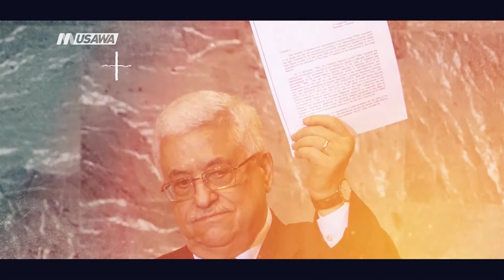المطلوب الآن هو النضال الشعبي الفلسطيني وتجنيد العالم من أجل فرض دولة فلسطينية ’’ أيمن عودة ،6.12.17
ايمن عودة - عضو الكنيست ورئيس القائمة المشتركة يتحدث ضمن حلقة خاصة وموجة مفتوحة ,6.12.17, من تقديم رمزي حكيم اثر اعلان ترامب القدس عاصمة دولة الاحتلال الاسرائيلي شارك بها كل من:

عصام مخول - رئيس معهد اميل توما للابحاث والدراسات الفلسطينية
د امطانس شحادة - الامين العام لحزب التجمع الديموقراطي
علي حيدر - محام
مسعود غنايم - عضو الكنيست عن القائمة المشتركة
ايمن عودة - عضو الكنيست ورئيس القائمة المشتركة
د نبيل شعث - مستشار الرئيس الفلسطيني للشؤون الخارجية
عايدة توما - عضو الكنيست عن القائمة المشتركة
احمد رفيق عوض - المحلل السياسي الفلسطيني

Downlink frequency -  الترد :
12645 MHZ

Polarity  - الاستقطاب:
Horizontal

Symb.Rate - معدل الترميز:
27.500  MS/s

FEC - تصحيح الخطأ :

5/6

DL: 11958 H
SR: 27500
FEC: 5/6

48_#
‫#‏فلسطين_٤٨‬
‫#‏فلسطين_48‬
‪falasteen_48#‎‬
‫#‏عرب_٤٨
‪‎arab_48#‬
‫#‏تواصل‬
‫#‏اكسر_حصارك‬
‫#‏بلشنا_نرجع‬
‫#‏شعب_واحد‬
 ‪#‎mosawah‬
‪#‎Equality‬
‪#‎égalité‬
‫#‏مساواة‬
‫#‏حق‬
‫#‏عدالة‬
‫#‏تساوٍ‬
‫#‏تعادل‬
‫#‏تماثل‬
‫#‏تسوية‬
‫#‏معادلة‬